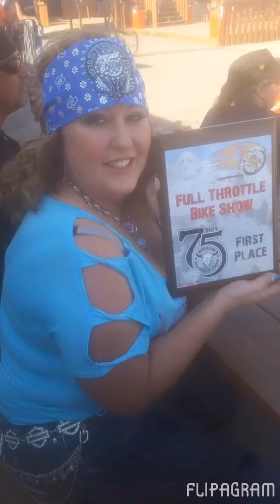Go Brazen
More Go Brazen Bombshells showing off their latest bandanas, tops and bling. Beauties, one and all! Gotta love the smiles.